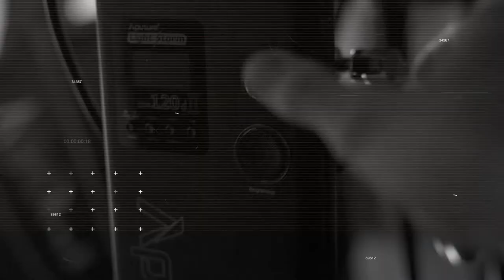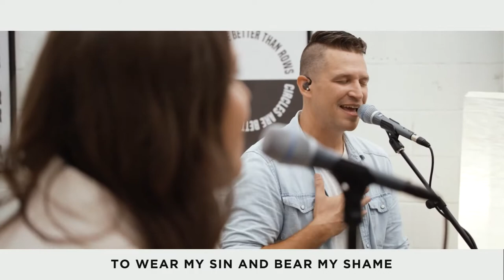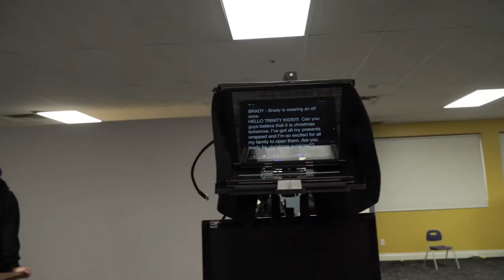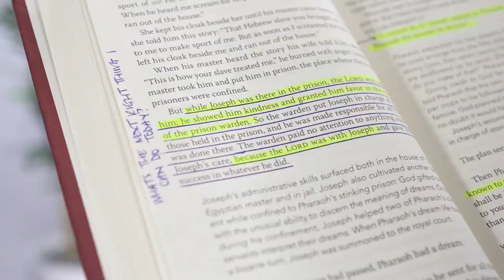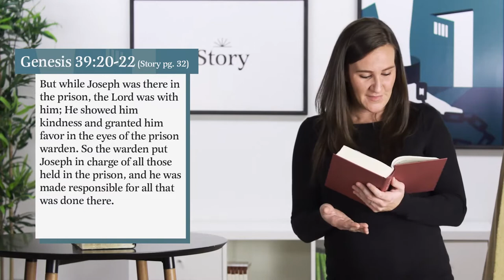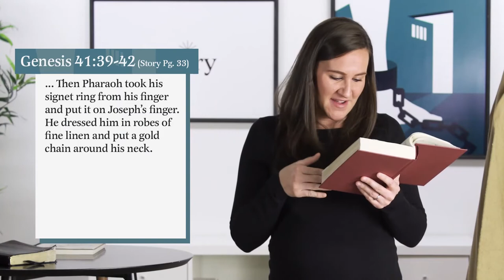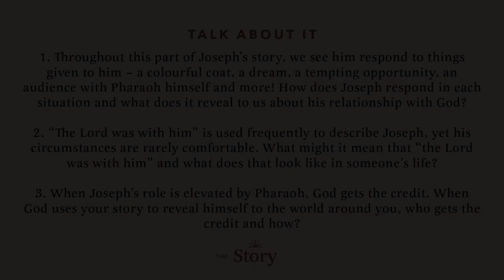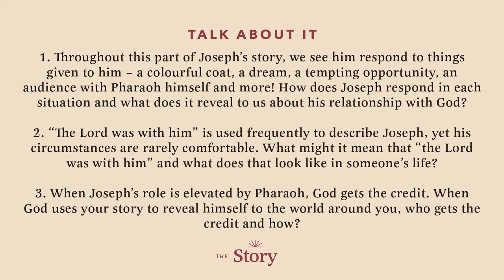November 15/16, 2020 | The Story - Joseph (Part 1) | Sarah Stanley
From Week 7 of The Story Series

Welcome to Trinity Online, with Trinity Church Kelowna! We’re so glad you have joined us! Grab a coffee, get comfortable - we’re excited about our time together today.